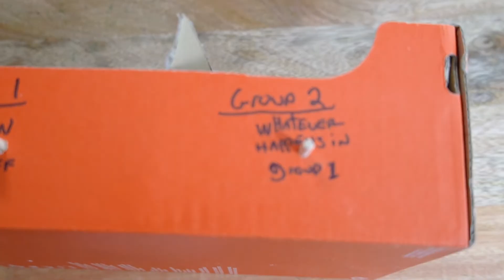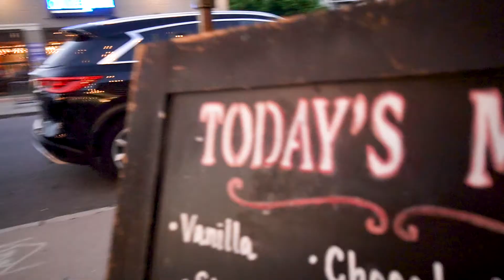Understanding LEARNED HELPLESSNESS | A Psychologist's VLOG e.3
Many of us report being happy. But, we are not fully satisfied in different areas of our lives. In this video, I describe learned helplessness and explain its role in our willingness to put up with less-than ideal careers, relationships, physical health, and mental wellbeing.  I also provide tactical advice that can help you find ways maximize your satisfaction in the different spheres of your life.

MUSIC
Toadface
Seratonin Machinegun